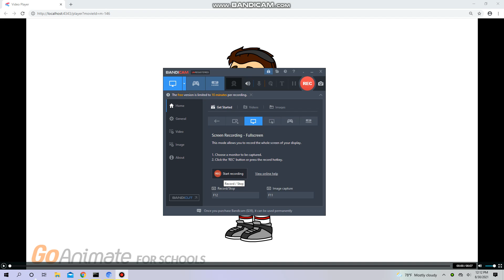My 2022 look in wrapper offline